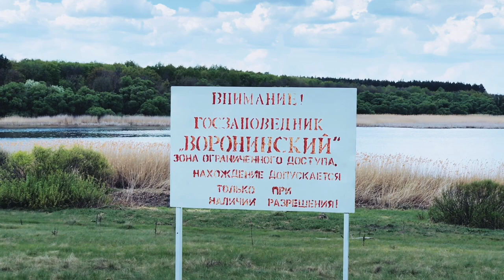Река Ворона 2019 на байдарках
Чутановка - Кипец (Тамбовская область)